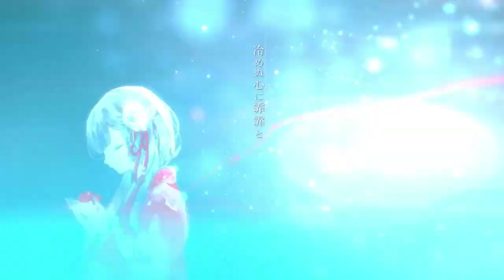【Radit】Hazy Moon / 朧月 【歌ってみた】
Hallo..!!.
omg i love mafumafu songs !!

Vocal & Mix : Radit
Artwork : Chachagoma (茶々ごま) @gura1000be
MV　     : MONO-Devoid @DevoidFire